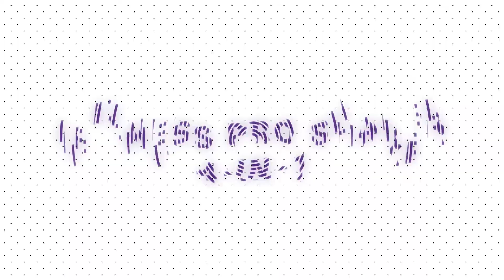Bình lắc iFitness Pro Shaker 4-in-1 | Bình lắc tập gym pha Whey #1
iFitness.vn xin giới thiệu bình lắc iFitness Pro Shaker 4-in-1 chất lượng số 1 tại Việt Nam. Vì sao chúng tôi dám khẳng định chất lượng bình lắc tập gym pha sữa Whey Protein của iFitness xếp hàng đầu các loại bình shaker hiện na cho dân tập thể hình?

- Địa chỉ: 34 Hoa Hồng, phường 2, Quận Phú Nhuận, Tp.HCM

Tất cả đã được nói rõ trong video trên. Tuy nhiên, chỉ cần những điểm sau là đủ để nói lên tất cả:

- 04 Ngăn chứa riêng, có thể tháo rời từng ngăn
- Thiết kế hiện đại, có thể mix nhiều màu với nhau
- Quai cầm tiện dụng, dễ dàng treo và xách
- Banh lò xo dây xoắn tròn bằng inox không gỉ
- Nắp đậy chắc chắn, khít không rỉ nước
- Không chứa BPA hay Phthalates - an toàn cho sức khỏe